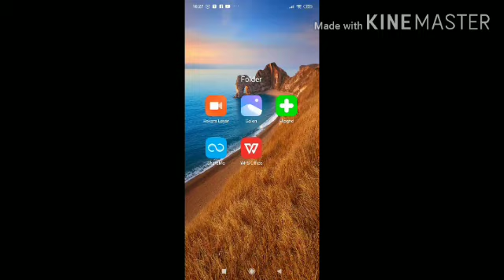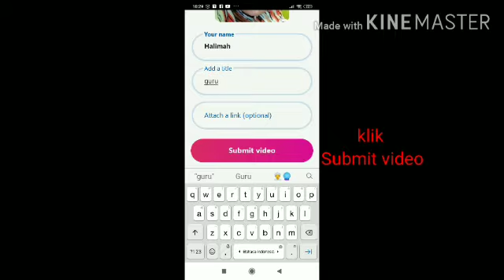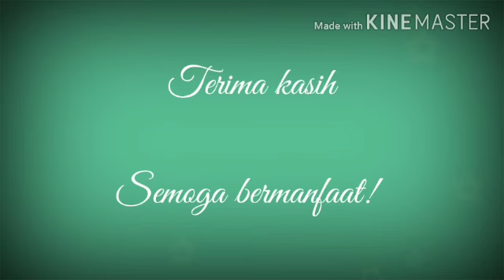Pemanfaatan Fliprig untuk BDR